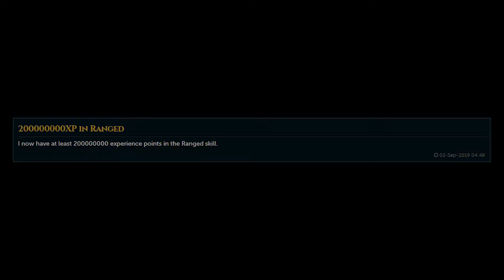RS3: Christmas scythe un-recovered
This is mainly about getting my christmas scythe but 200M ranged jjust happened to come around.